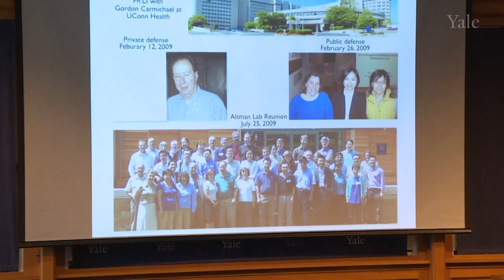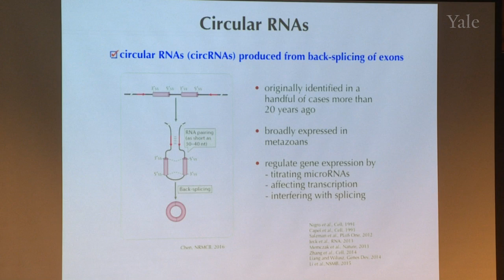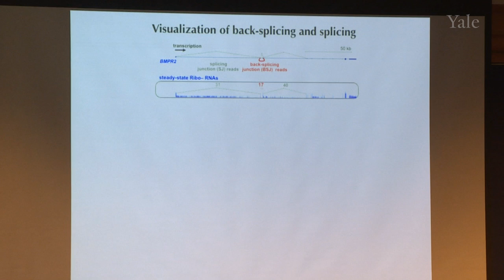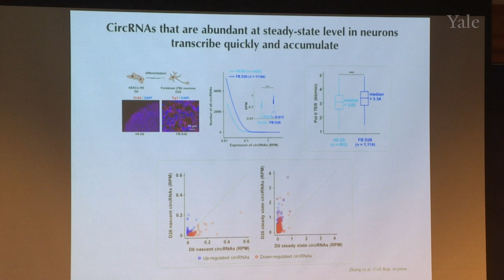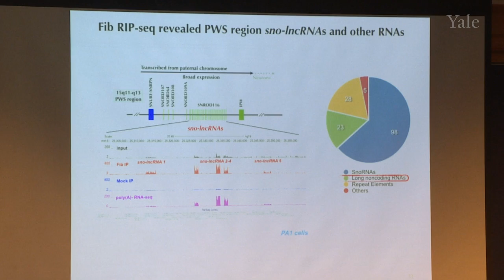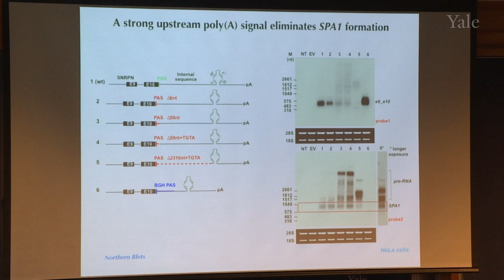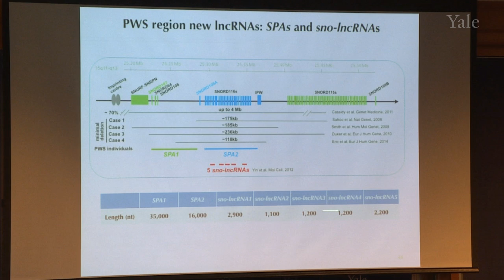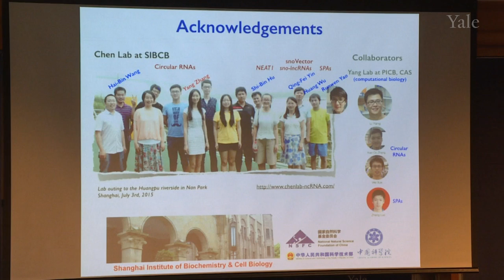Ling-Ling Chen, “Biogenesis of Long Noncoding RNAs with New Formats”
Presentation by Dr. Ling-Ling Chen at the Sidney Altman Symposium held on March 24, 2016 at the Greenberg Center, Yale University.